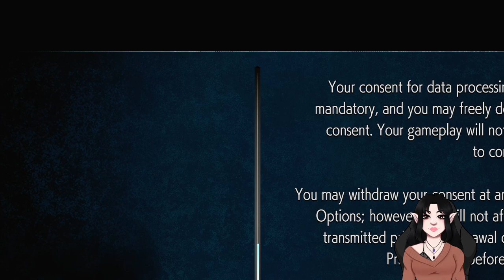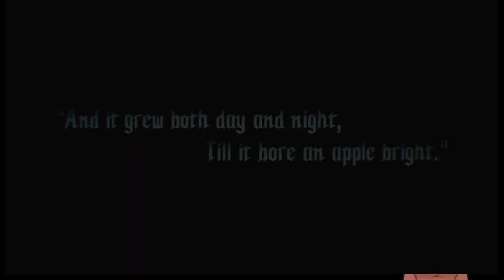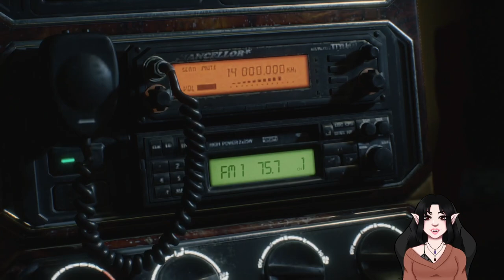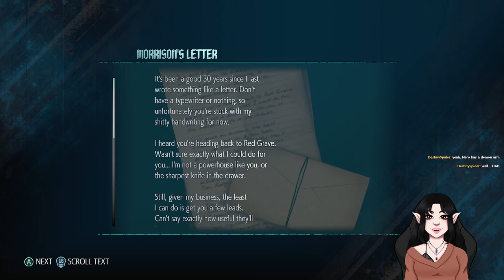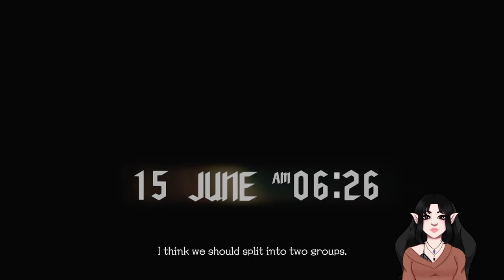Devil May Cry 5 - Livestream VOD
Devil May Cry 5 streamed Jan 19, 2024